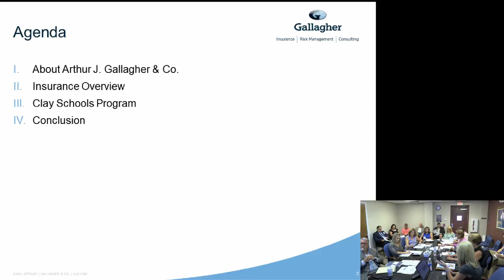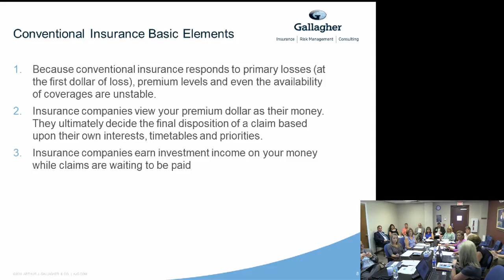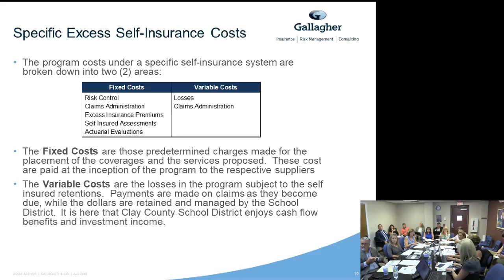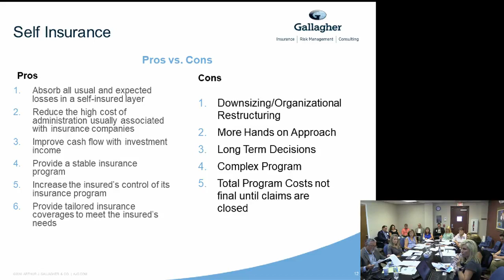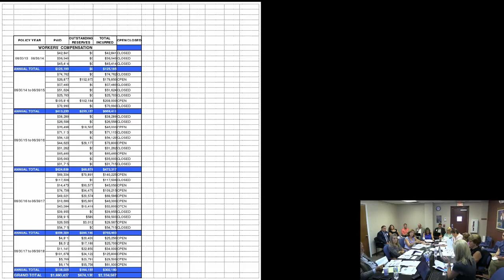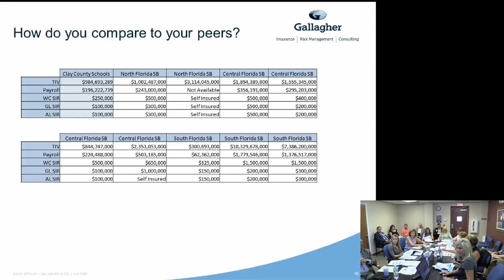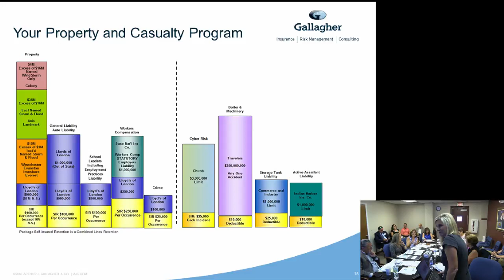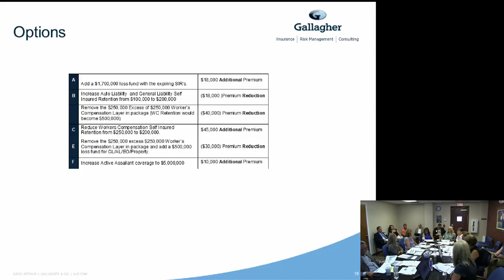June 26 2018 Board Agenda Review